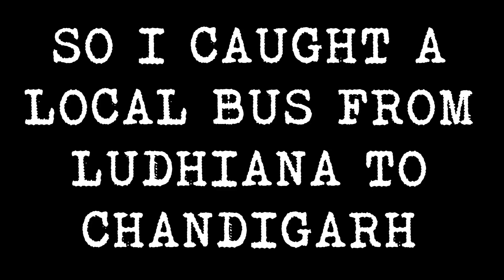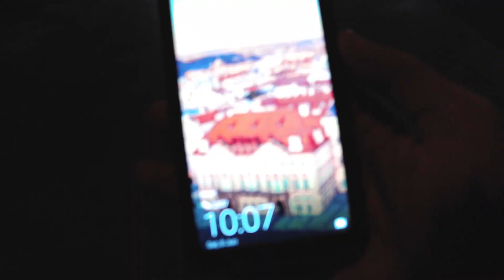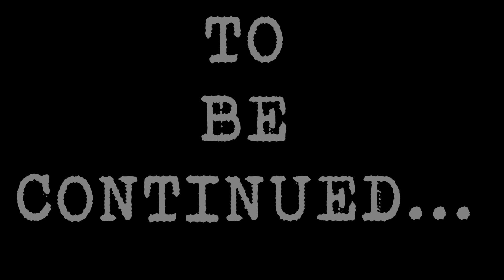Ludhiana to Kheerganga Part-1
to hello guys is video mai mai apko ludhiana se kheerganga k trek ka first part dikha raha hua tomphe maine ludhiana se chandigarh tk ki local bus pkdi jo ki muje 65 rs ki mil gyi  nd then chandigarh m volvo book krli thi hmne nd 11 45 pr nikle fir 9 bje bhuntar phunche baki ka part 2 mmilega... stay tuned